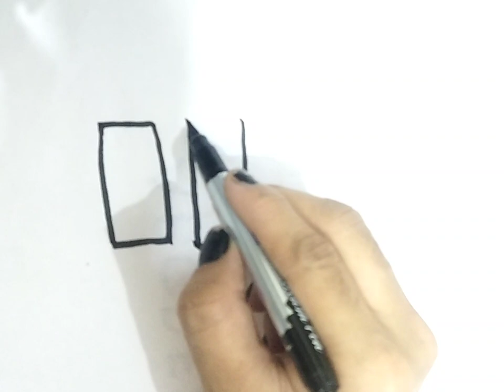Lipstick Drawing, Coloring & Painting for Kids & Toddlers , 315